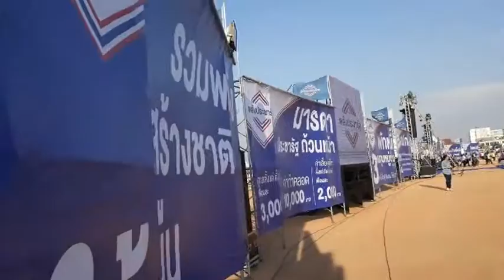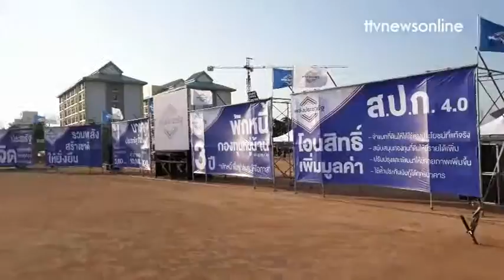เพลงลุงตู้ พลังประรัฐกรุงศรีวิไล 04